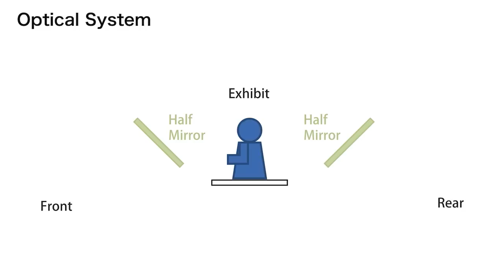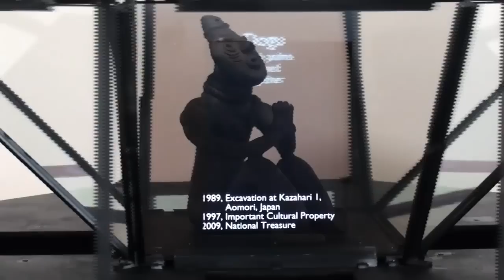MRsionCase (2011)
Mixed Reality + emerSION + showCASE
Multidirectionally viewable Mixed Reality Showcase with Multi-layered Floating Images

日本バーチャルリアリティ学会第16回大会 (2011)
ConTEX in Digital Content Expo (2011)